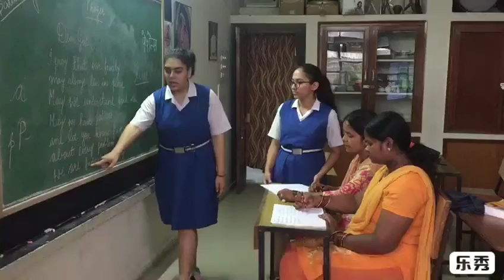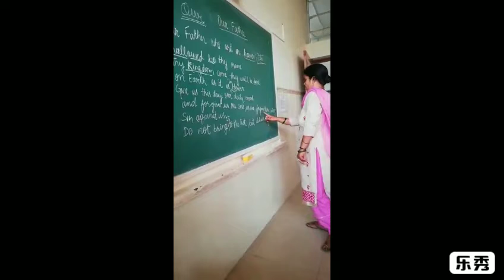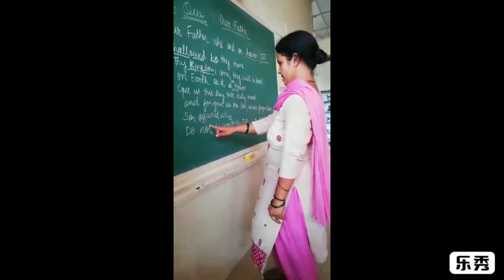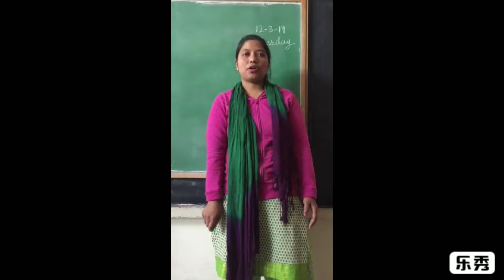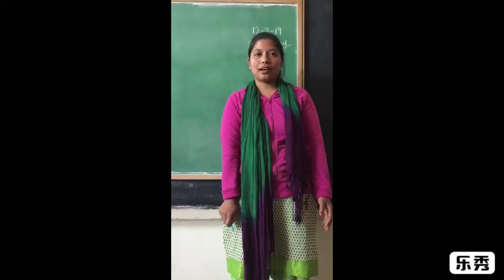NSS VOLUNTEERS TEACHING THE WOMEN...